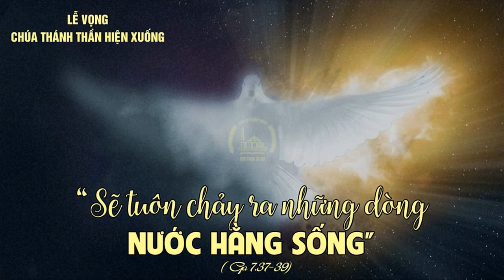Thánh lễ Vọng Chúa Thánh Thần hiện xuống A _ Nhà an nghỉ Gx. Hòa Hưng